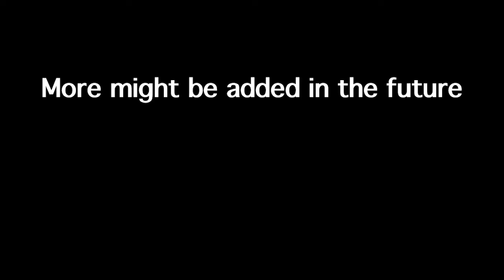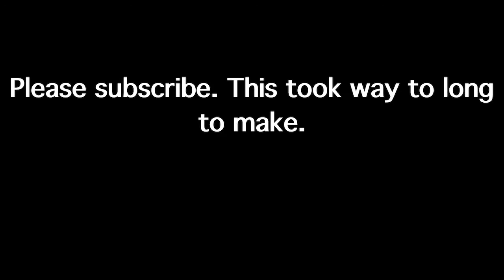X-PLANE GLOMO *PLANE SHOWCASE*